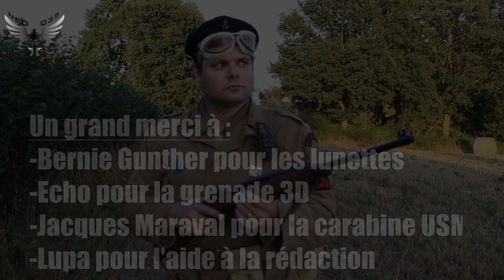🧥 RBFM - Uniforme Français - Présentation d'uniforme WW2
Découvrez l'uniforme porté par les troupes du Régiment Blindé de Fusiliers Marins durant la WW2

Lien pour chaque élément de la tenue:
01:20 : HISTORIC
05:54 : UNIFORM
06:24 : M37 Mustard Pants
06:51 : Leggings M1938 + leather low boots
07:37 : M37 Mustard Shirt + tie
08:18 : M41 Jacket
09:07 : Legion of Honor Aiguillette
09:21 : Bachis
09:52 : EQUIPMENT
09:59 : M35 Goggles
10:28 : Webbing
10:45 : Pouch for Colt 1911 Magazines
10:46 : Pouch for M1 Carbines Magazines
10:51 : M1924 Canteen + M1942 Cup + M1910 cover
10:54 : M36 Suspenders
10:56 : M36 Belt
10:59 : Holster for Colt 1911 A1
11:05 : Colt 1911 A1 DENIX
11:12 : First Aid Kit + M1924 Pouch
11:20 : MK II A1 Grenade
11:24 : USM1 Rifle
12:45 : SUMMARY